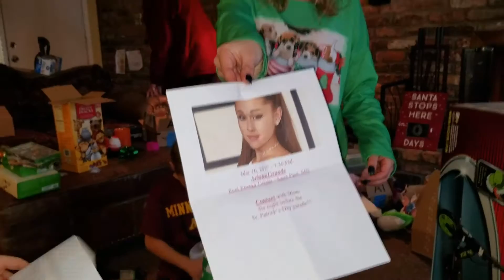Ariana Grande Xmas Surprise!! Girls First Concert With Mom!!